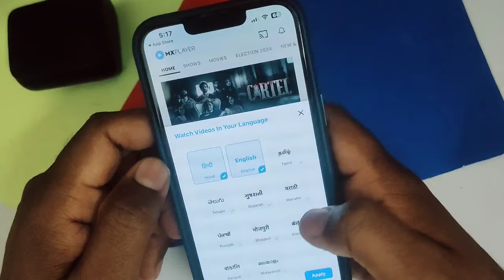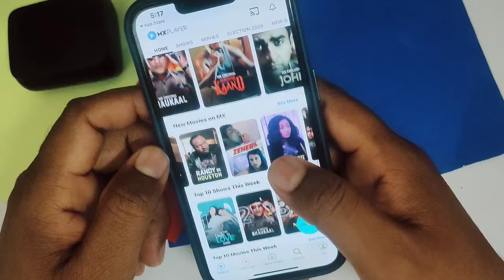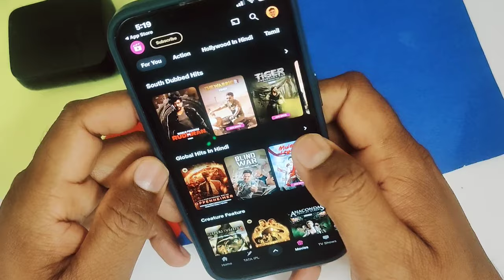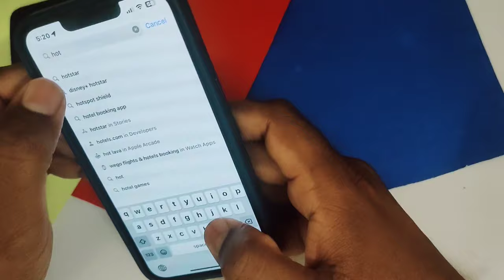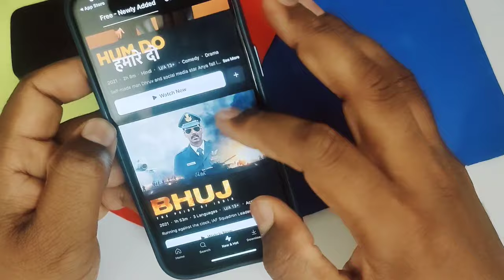🎥 Best Movies App For iPhone, iPad | iPhone Best Movie App | Best Movie App In iPhone free movie app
About Video
🎥 Best Movies App For Iphone,ipad | Iphone Best Movie App | Best Movie App In Iphone

🔹️GRENARO J11 Wireless Mic with Charging Case@1599
🔹️Wireless Microphone & Receiver @999
🔹️Gorilla Tripod/Mini Tripod for Mobile Phone @249
🔹️50W RGB LED Brick Light Multi Color @249
🔹️Tabletop Stand Phone Holder, Metal Long Lazy Arm@499
🔹️ Flexible Mobile Tabletop Stand, Metal Built -for Video@199
🔹️Desktop Mobile Stand/Phone Mount@99
🔹️Boya with 20ft Audio Cable @699

🔍 SEARCH TOPICS :-
iOS movie app
iphone movie app
ipad movie app
iphone web series app
Iphone me movies ko download kaise karen
best movie download app 2023 ios
new movies download app 2023 ios
new movies download app iphone
new movie app download iphone
how to download movie in ipad
best movie download site 2023 for iphone
Iphones movie download website
free movie download app iphones
movies download website ipad
movies download app ios
best movie app for iphone 2024
best movie app for ios
best movie app for iphone
movie app for iphone
best movie app iphone
best movie app for iphone 202